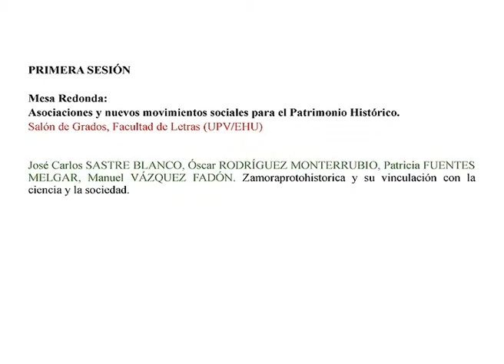04 Zamora protohistorica y su vinculación con la ciencia y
UPVEHU
PRIMERA SESIÓN
Mesa Redonda: Asociaciones y nuevos movimientos sociales para el Patrimonio Histórico. Salón de Grados, Facultad de Letras.